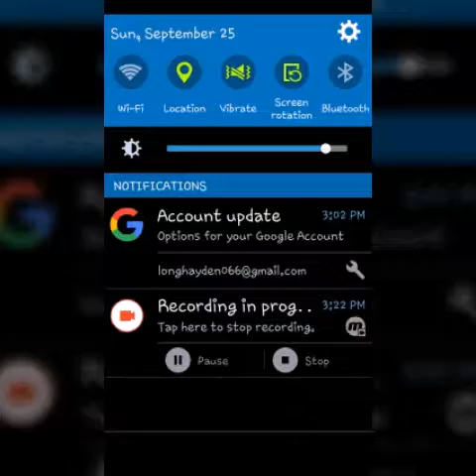ReCkT-Clash Royale #1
Have a beautiful day guys